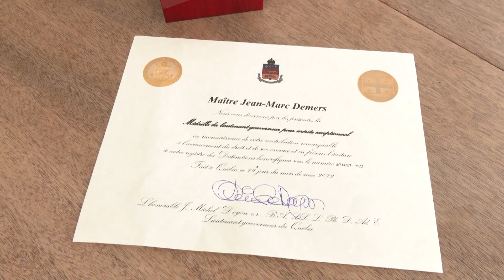Entrevue avec Me Jean-Marc Demers qui a reçu dernièrement la Médaille d’or du Lieutenant-gouverneur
Il y a quelques mois, Me Jean-Marc Demers, résident de l’Ange-Gardien a reçu la Médaille d’or du Lieutenant-gouverneur, L’honorable J. Michel Doyon. Nous avons quelques moments pour discuter avec M. Demers de ce bel honneur.